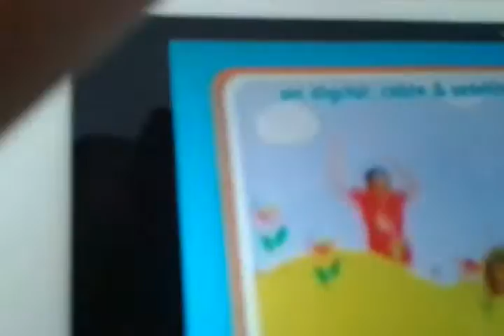4 de diciembre de 2016